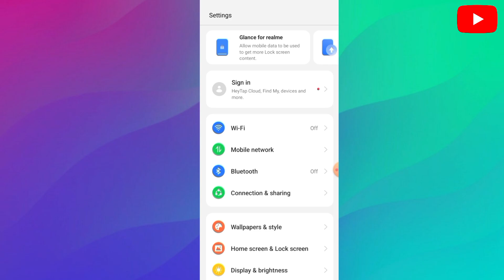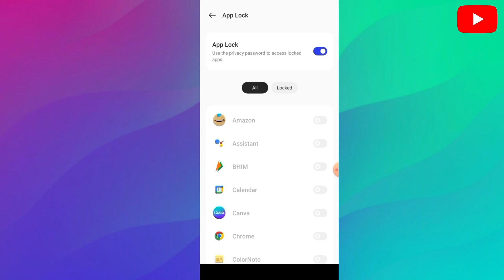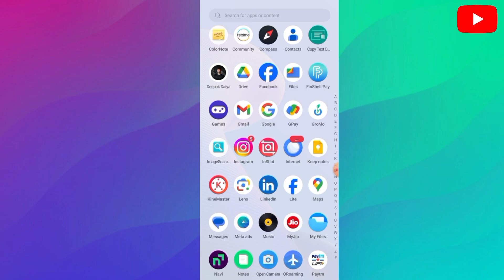Instagram Me Lock Kaise Lagaye | Instagram Par Password Kaise Lagaen | Instagram Lock Kaise Kare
instagram par password kaise dale
instagram par password lagane ka tarika
instagram me lock kaise lagaye
instagram app par password kaise lagaye
instagram app ko lock kaise kare
how to lock instagram app 2024
instagram me lock kaise lagate hai
instagram me lock kaise lagaye bina app ke
instagram par lock kaise lagaye without any app
instagram ko lock kaise karen
Instagram lock
instagram par lock kaise lagaen

✅ HASH - Tags:-

⭐Declaimer :-

SHIVA SEN
FROM - Tharihat , Dumka (JHARKHAND)